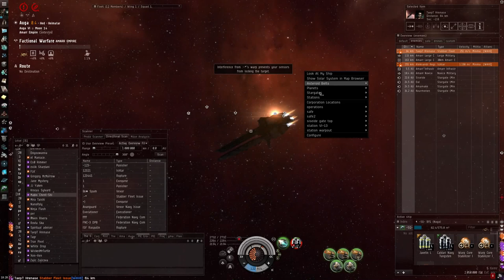Eve Online: Naga - sniping spaceships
Supporting a friendly fleet with a 250km sniping Naga at a large FW complex. I prioritized tackle frigs and ewar first, and shot the primary whenever nothing else was around.

I forced the falcon to leave grid twice =  op success ;)